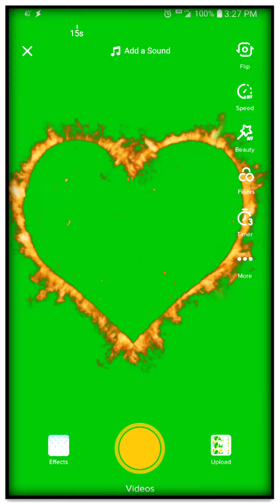Green screen WhatsApp status|| after photographer green screen lock up status banaa Skate he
Hi friends ...jai hind.

Is green skin ko aap apne photo graphic kar ke Koi Sabhi status banaa sakte hain apne mobile ke find Master application ke jariye Agar is video acchi lagi ho to ek like Jarur karna thank you.

Thankyou. My friends.